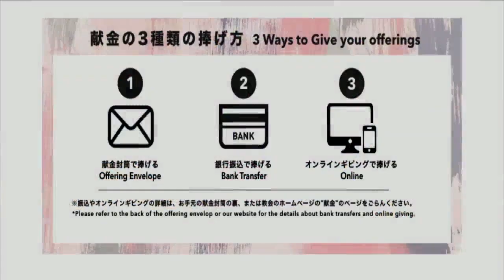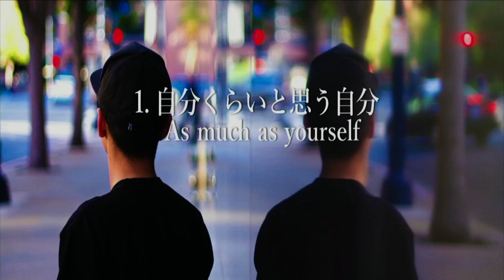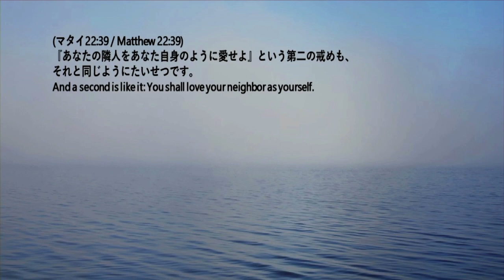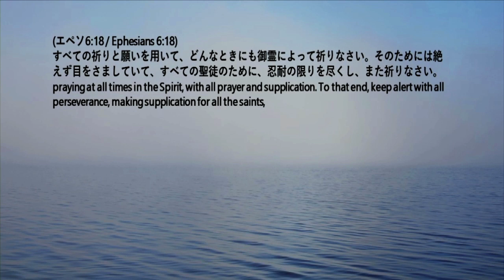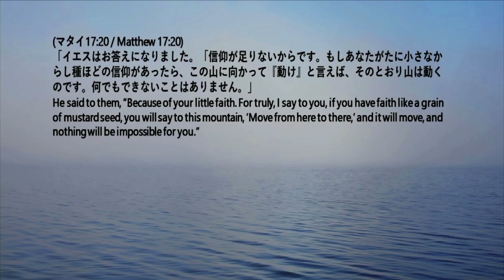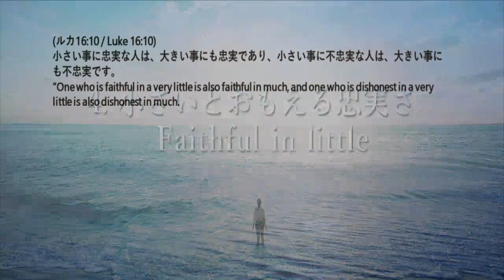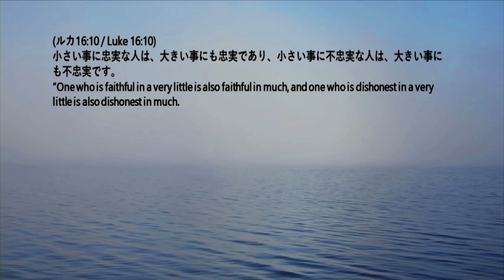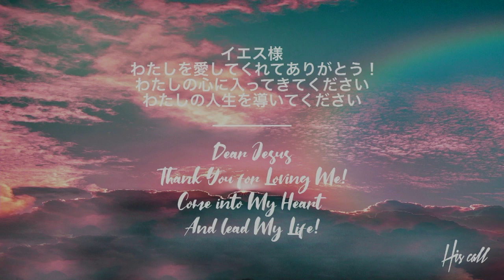CROSS OVER AGAIN 小さいとおもいますか？ Do you think it's little? 細江由 師 Ps YUMI HOSOE